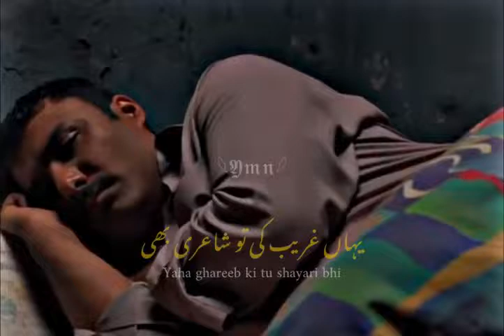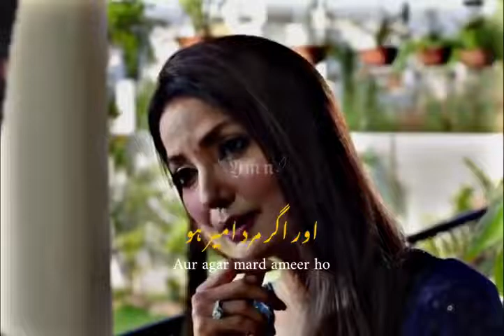A Journey From Parizaad to PZ Mir💖🎉💫